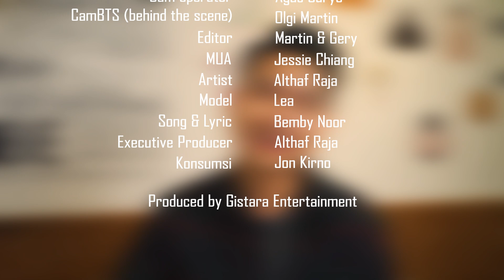Althaf Raja - Dulu Kini Nanti [ Behind The Scene ]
DULU KINI NANTI
Singer : Raja
Executive Produser : Raja
arransementnya : Bemby Noor
Song and Lyric : Bemby Noor
Guitar : Bemby Noor
Drum programming : JohnWill Dama
Bass : Ricko Bomb
Electric Piano & Brass Section : Heins
Piano : Nico Ajie Bandy
Vocal Director : Bemby Noor
Backing Vocal : Ira

Produced by Gistara Entertainment